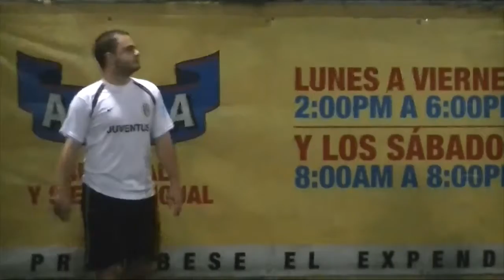Tamaleros vs Fondo Blanco dic 15